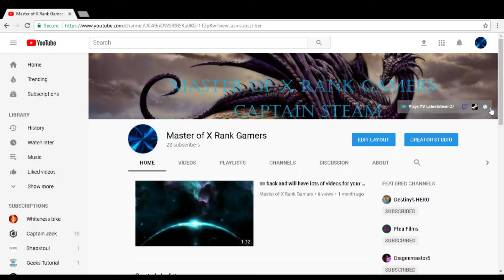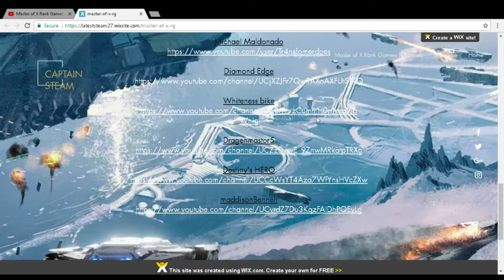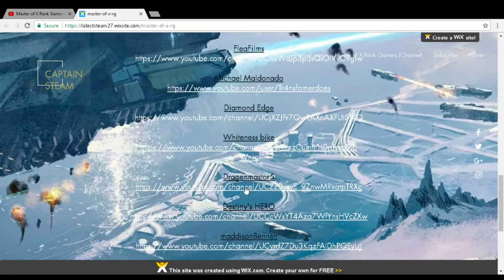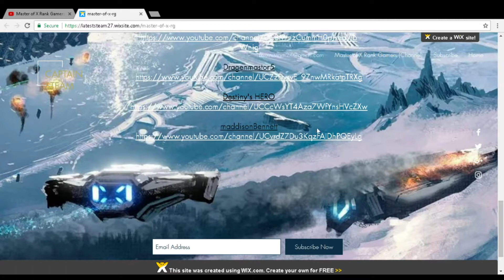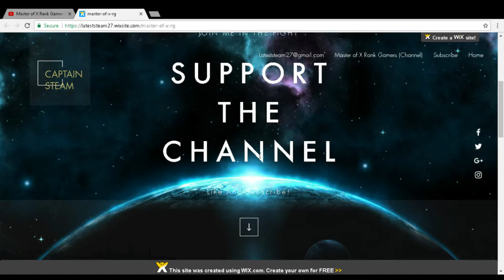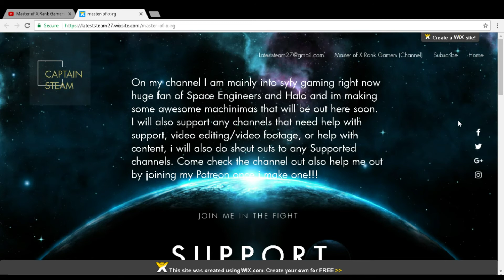Master of X RG Supported Channels (website)